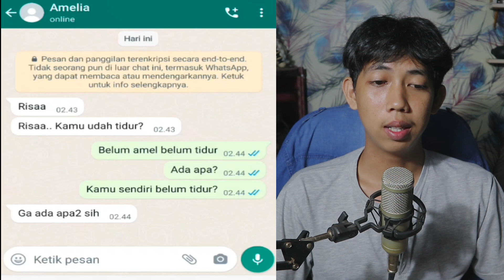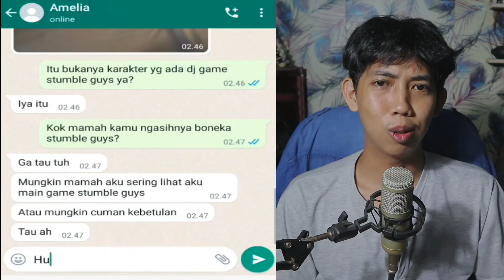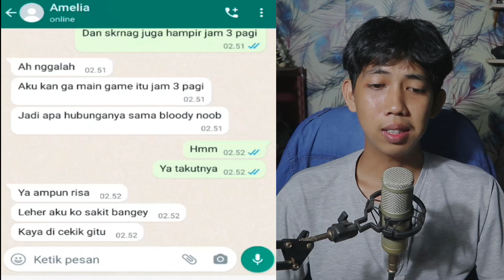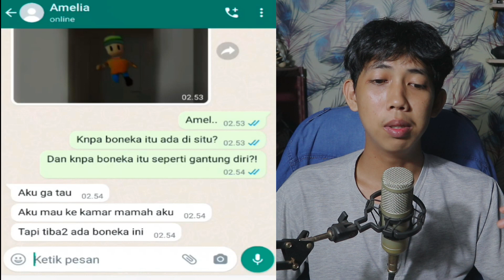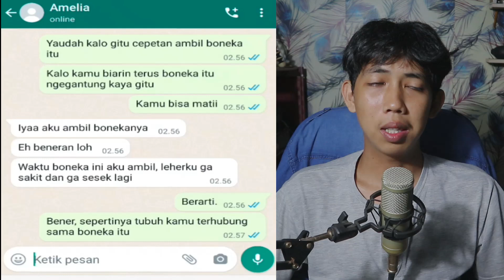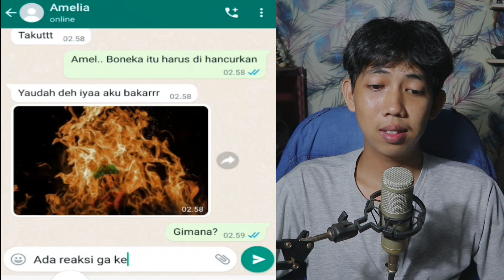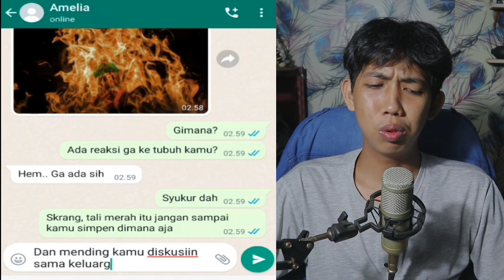HADIAH BLOODY NOOB STUMBLE GUYS DARI MAMAH 😱 | CHAT HISTORY HORROR INDONESIA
this video just for entertainment